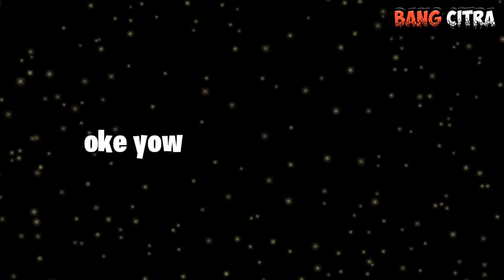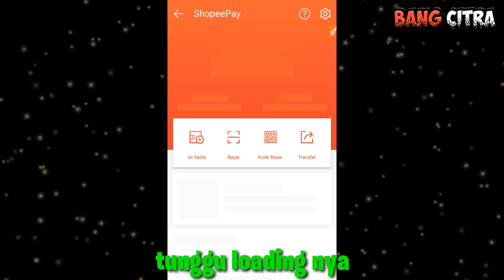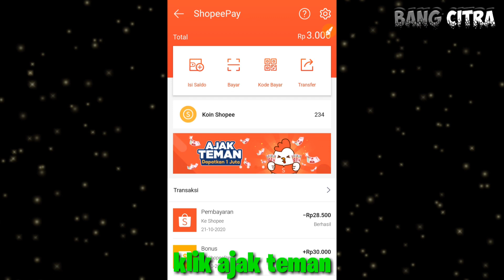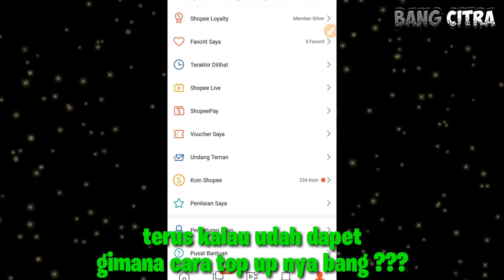DAPAT 500 DIAMOND GRATIS !! CARA MENDAPATKAN DIAMOND ML DI EVENT SHOPEE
DAPAT 500 DIAMOND GRATIS, CARA MENDAPATKAN DIAMOND ML DI EVENT SHPEE

Lagi lagi diamond gratisan lagi bosq dari event shopee 😱
Untuk cara detail nya silahkan simak vidio di atas 👌

Event Terbaru dapat 150rb gratis 😱
Atau 600 diamond jika di tukarkan diamod 😱
Cara nya cukup mudah boy
Cukup klik link daftar pke no hp/gmail/fb lalu klik download/isntal apk nya, langsung dapat gratisan boy 😱

📱Device:HP KENTANG 1JUTAAN 😊
📹Perekam : DU Record pro
🎥EDITING vidio: kinemaster pro
📷EDITING thumbnail : Pixleb.
Bantu chanel ini lebih berkembang lagi oee

terimakasih sudah tonton vidio ini.